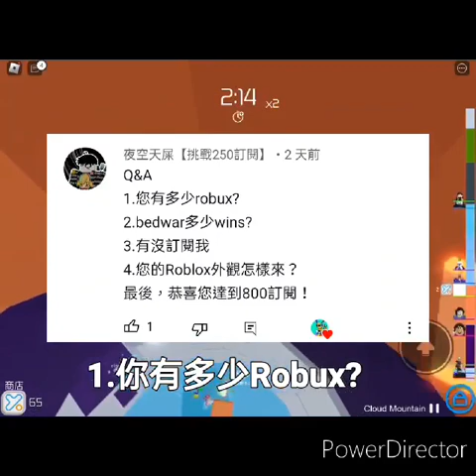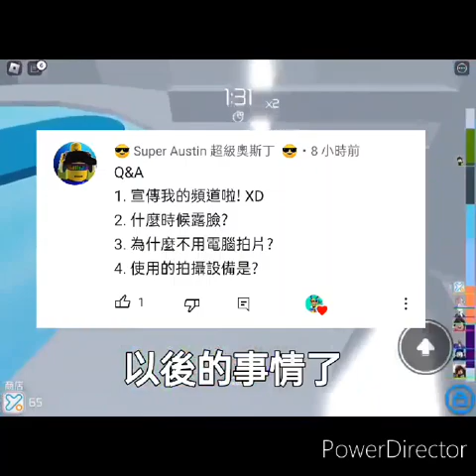800訂閱Q&A回答800訂閱問題